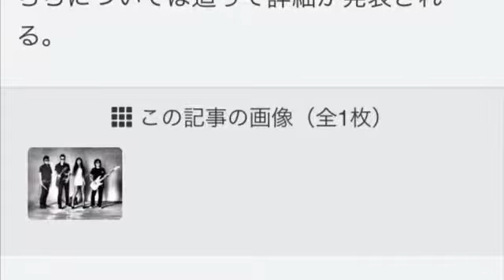SHEENA & THE ROKKETSのシーナ、鮎川誠に看取られつつ逝去。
音楽ナタリーより引用